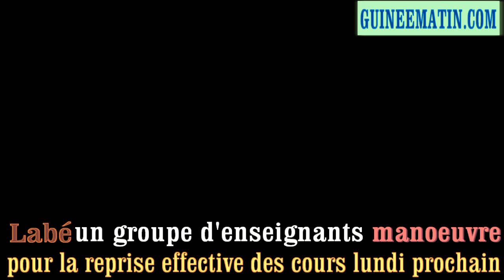Labé : un groupe d’enseignants manœuvre pour la reprise effective des cours, lundi prochain